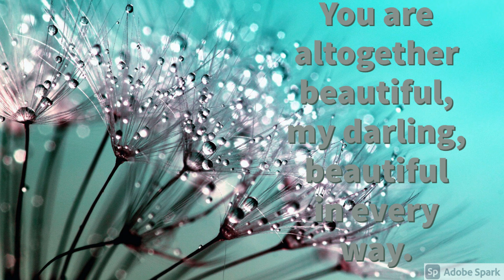Hausa Audio Bible 13_1_thessalonians